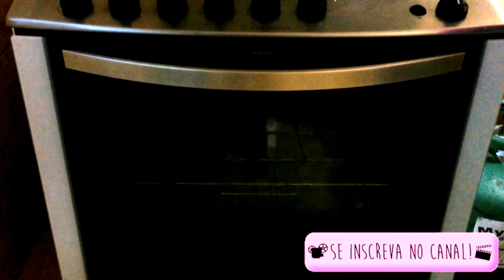🔴TORTA DE ATUM MUITO FÁCIL HUMMM QUE TORTA SABOROSA!! #30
TORTA DE ATUM MUITO FÁCIL

INGREDIENTES:
PARA MASSA
3 OVOS
3/4 DE XÍCARA DE CHÁ DE ÓLEO
1 E 1/2 XÍCARA DE LEITE
2 XÍCARAS  DE CHÁ DE FARINHA DE TRIGO
1/2 XÍCARA DE PARMESÃO
1/2 COLHER DE CHÁ DE SAL
1 COLHER DE SOPA DE FERMENTO EM PÓ

1 LATA DE MILHO
1 LATA DE ERVILHA
2 TOMATES PICADOS SEM SEMENTES
1 CEBOLA PICADA
2 COLHERES DE CHEIRO VERDE
2 COLHERES DE SOPA DE AZEITE OU ÓLEO
PIMENTA E SAL A GOSTO

FORMA UNTADA
FORNO PRÉ AQUECIDO 180 GRAUS

MODO DE PREPARO : ASSISTA OS VÍDEOS :)

FAÇA UM SUPER CURSO DE CUPCAKES CURSO DE CUPCAKE MARAVILHOSO SE QUISER SABER MAIS ACESSE O

BOLO SUPER FÁCIL E RÁPIDO DE FAZER !